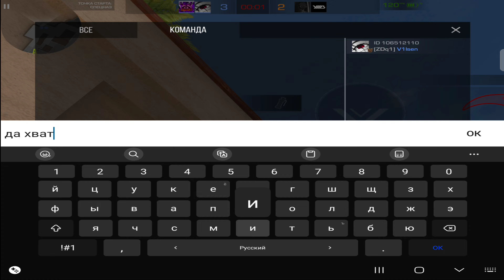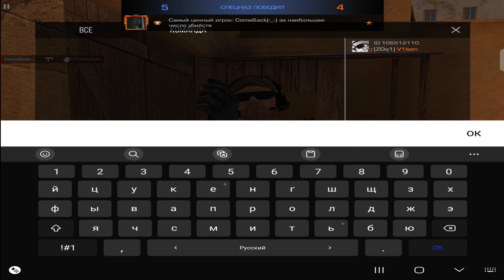странный тимейт, но мы затащили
девайс-samsung galaxy z fold 4